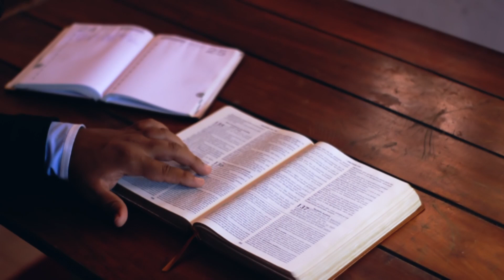Cinque accorgimenti per pregare meglio... Consigli sulla preghiera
La preghiera è un'opera di Dio e un dono di Dio. Ma questo non significa che noi non abbiamo nessun ruolo quando si prega.
Per pregare meglio e in maniera più profonda, per pregare con maggiore attenzione, ci sono alcuni accorgimenti legati al tempo, alla disposizione del corpo, al luogo... insomma... qualcosa possiamo fare.
In fondo, pregare è opera di Dio e opera dell'uomo. è risposta dell'uomo all'invito d'amore di Dio.
Mi auguro che questi consigli ti aiutino a pregare meglio e a pregare di più... partendo dall'umile gesto del raccogliere briciole, dal
Tu come aiuti la tua preghiera?

* Aggiornamento*
è uscito il libro più dettagliato sulla preghiera "Volti della preghiera. Saggio sulle forme di preghiera personale e sulla lettura spirituale".